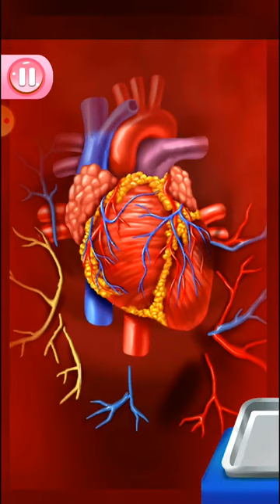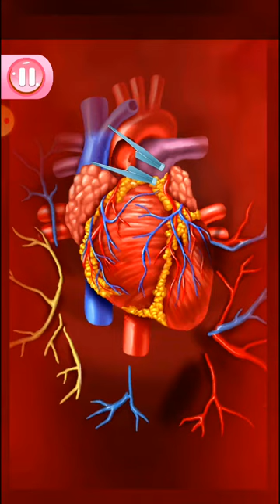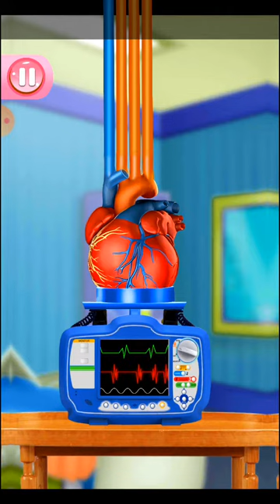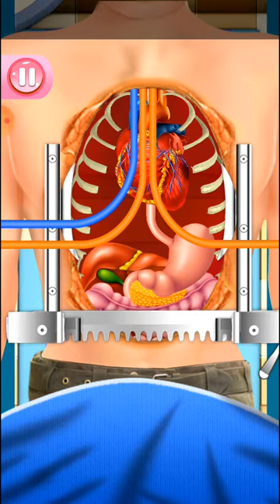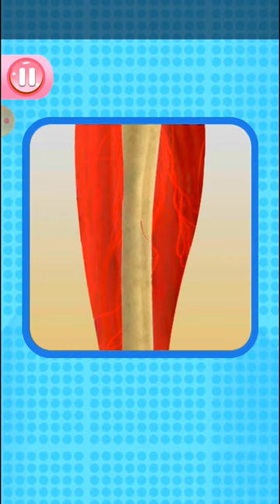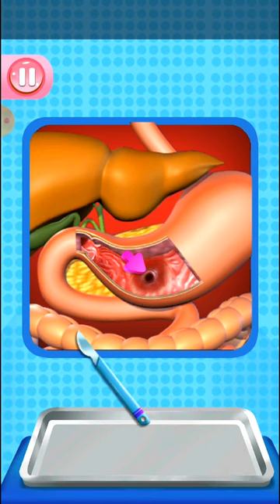Real Surgery Doctor Game Android Gameplay